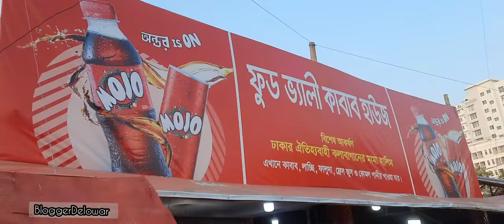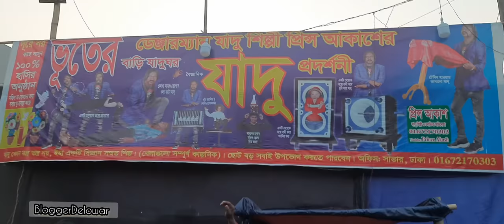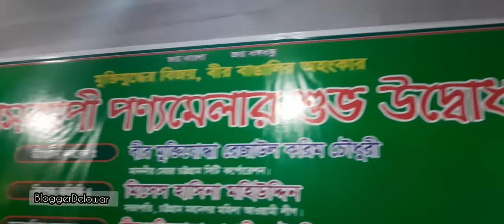Muktijuddher Bijoy Mela 2022 - Trade Fair Chittagong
Trade Fair Chittagong 2022